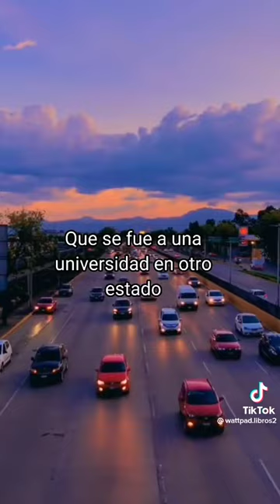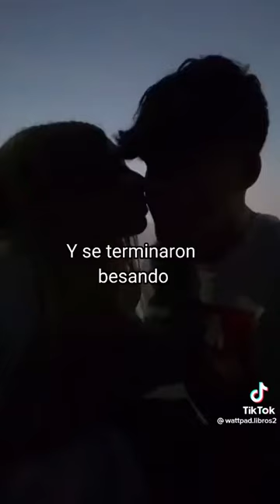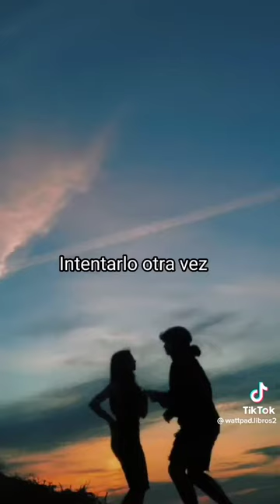antes de diciembre [booktrailer]